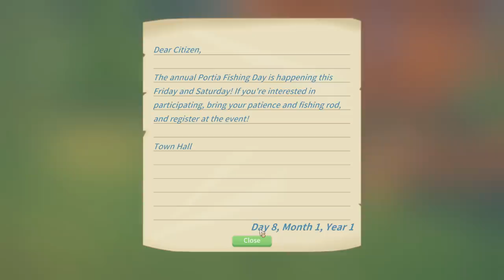Burning All Night - My Time At Portia 1.0 Gameplay #4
My Time at portia gameplay with Splat! Let's Play My Time at Portia and check out a new workshop sim where you'll come to a new country in search a fresh start!